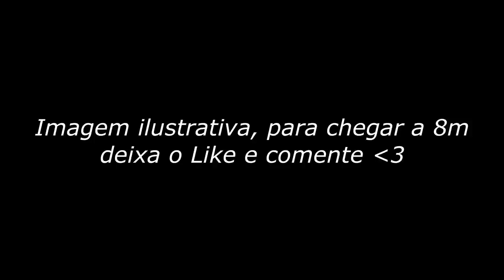Sofia Vs Dreka (Cantada Ao vivo)1 FASE| 481º Batalha do Tanque @DJ Dieke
CLUBTANK
Nu Pagamento SA / Felipe Gaspary

VENCEDOR: Sofia